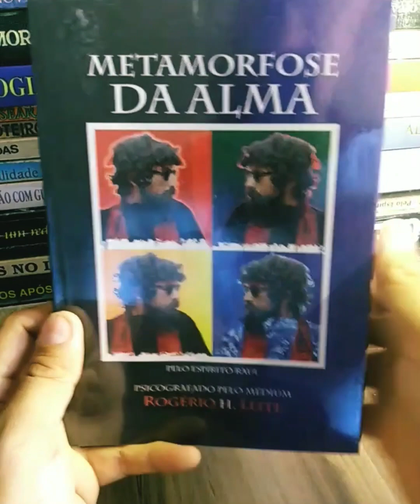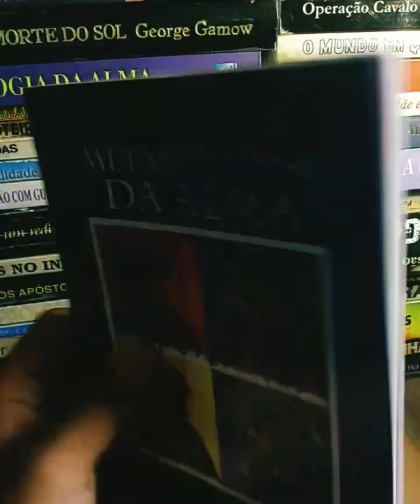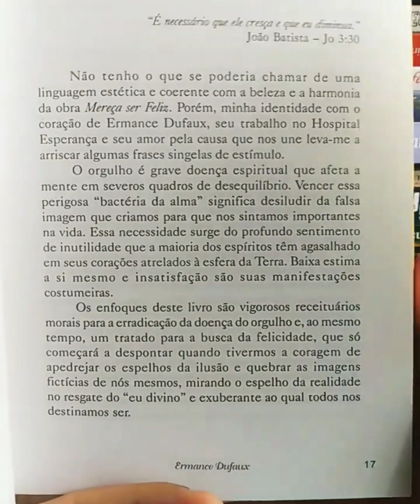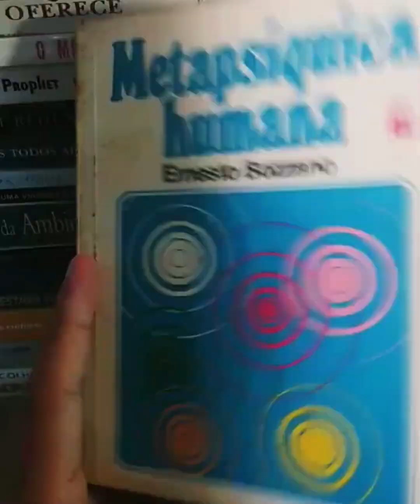Dica de Livros 📚 📚 188